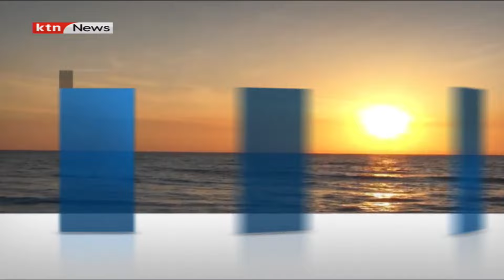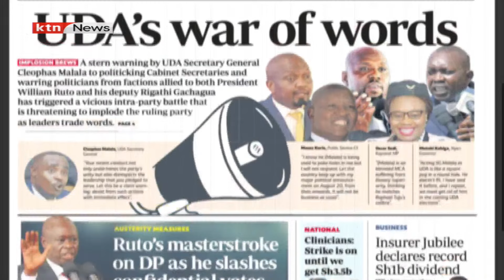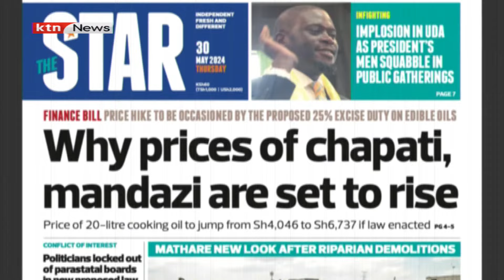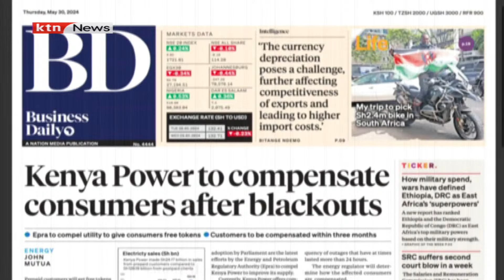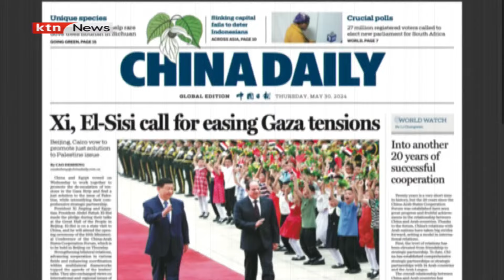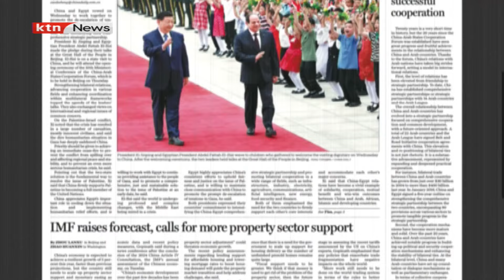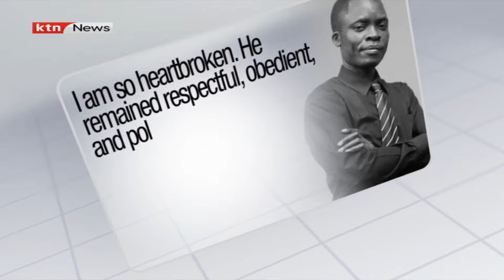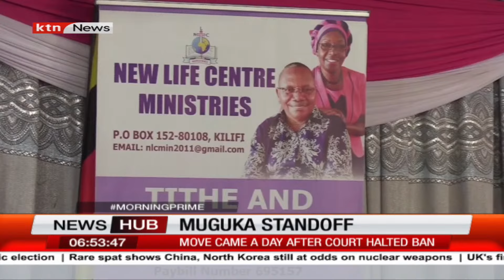UDA's war of words | Morning Prime